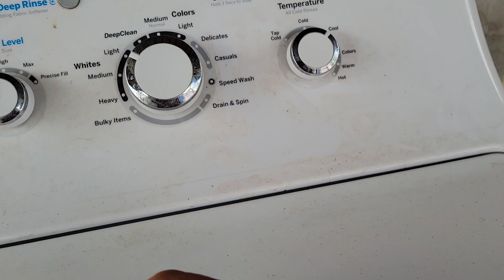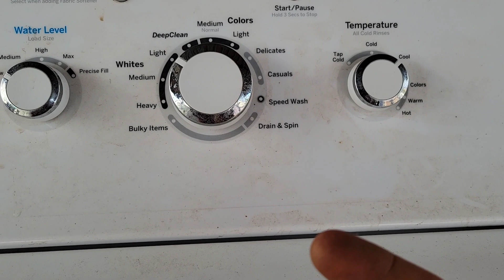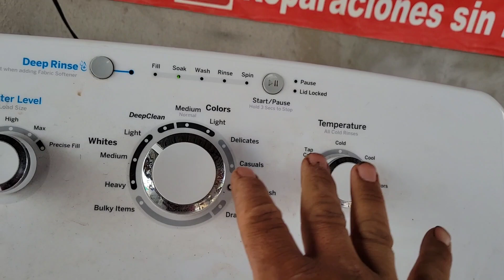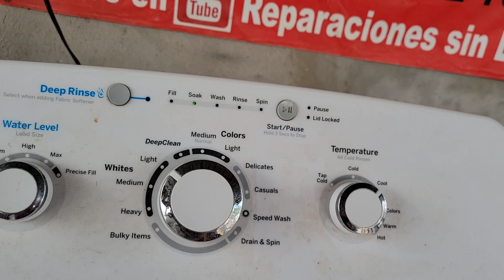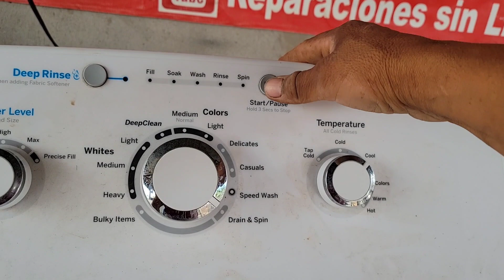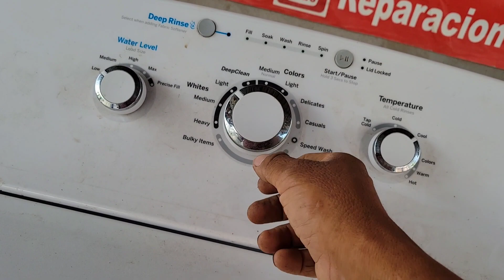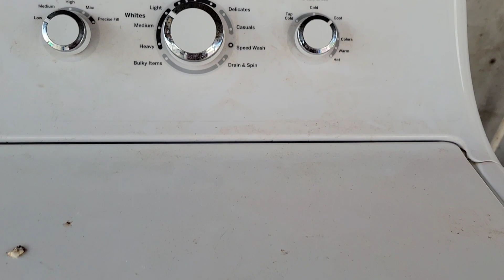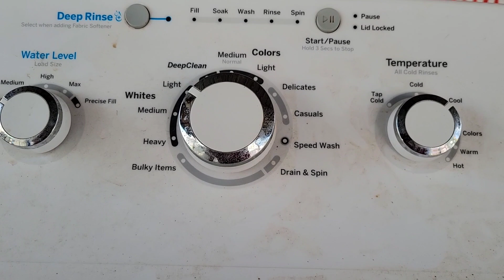mi lavadora solo lava 10 segundos y ya no ¿porque? lavadora general